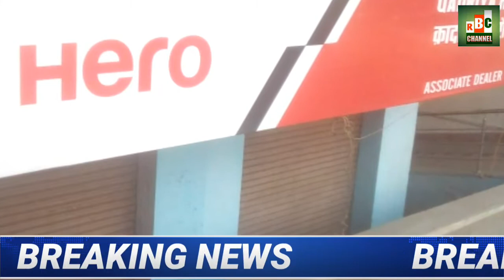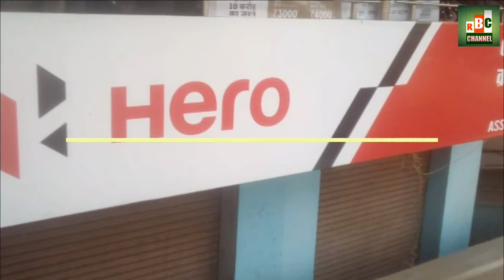HERO#Mahila Divash#Jharkhnd News#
फटाफट झारखण्ड की ताजा खबर ,टी20 क्रिकेट की खबरें, बैडमिंटन की खबरें सिंधु ने किया जीत दर्ज,शशिकान्त को मिली सिकश्त,शरद पवार पहुंचे रांची, हीरो आटो बाइक पर किस स्कूटर पर मिलरही छूट